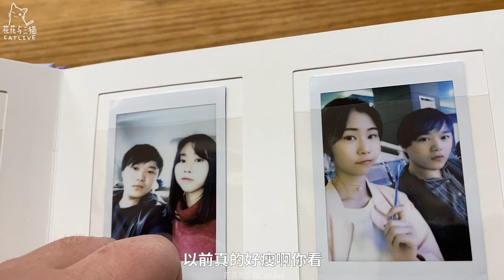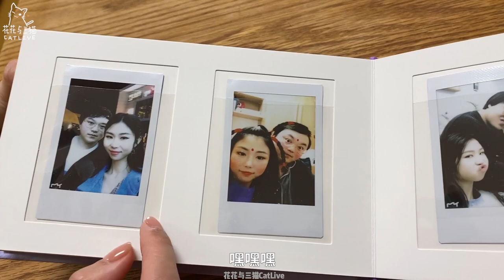人类为了得到猫的爱，能够卑微到什么地步？｜花花与三猫 Cat Live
做了老母亲第一人称撸猫视频之后，大家反响热烈，说想看老父亲版本的。想法很不错，但是老父亲经常撸不到猫猫啊！不过没关系，老父亲自有他的办法……

【花花与三猫CatLive】是一对情侣和他们猫咪一起的故事
目前家里有五只猫咪 - 杜甫、陈皮、年糕、李白、中分

微信公众号ID ➨ 花花与三猫CatLive

Corndogs in Santa Monica - The Great North Sound Society.mp3                                                                        super-duper by ian-post Artlist.mp3
cant-look-down by ty-simon Artlist.mp3
Ballade by patrick-ussher Artlist.mp3
Happy Mistake - RKVC.mp3
Future Rennaisance - Godmode.mp3
The Joint is Jumpin - Joel Cummins.mp3